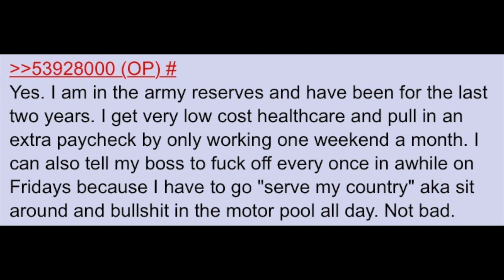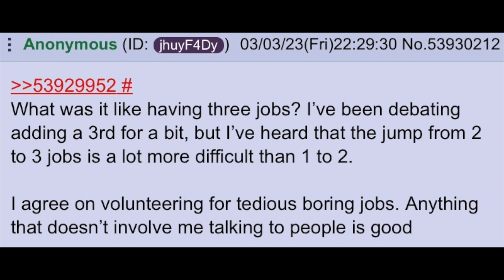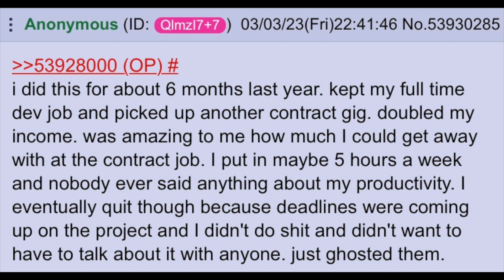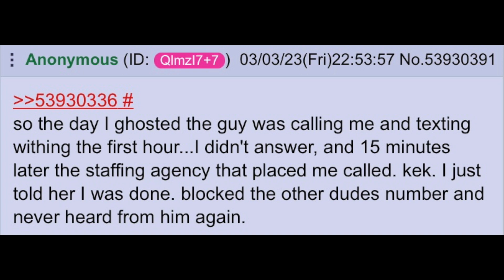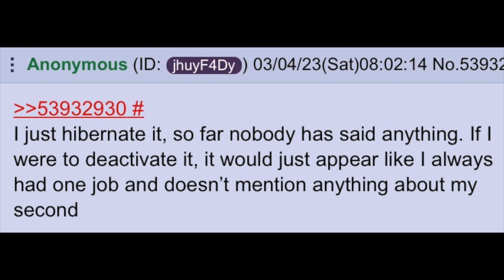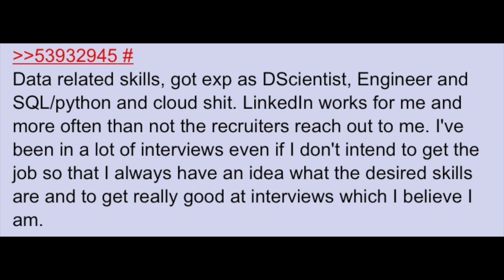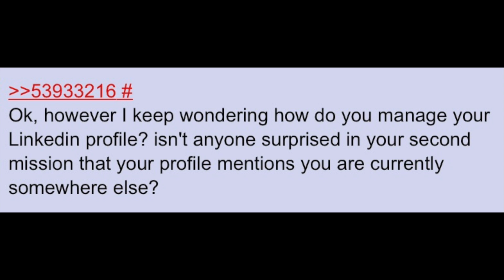Overemployed General #1 | 4chan greentext